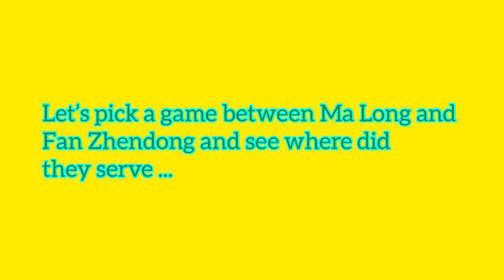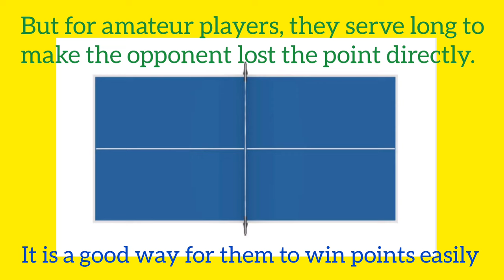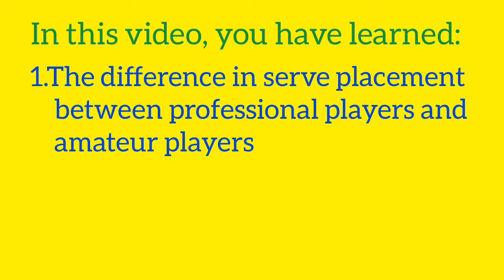Serve Placement | Table Tennis Analysis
Other Table Tennis Match Highlights
Ai Fukuhara vs Zhang Yining | 2008 Beijing Olympics
More match highlights coming soon...